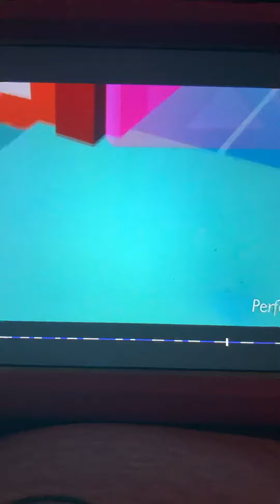Mega babies fart explosion (Little pink Do Crossover)